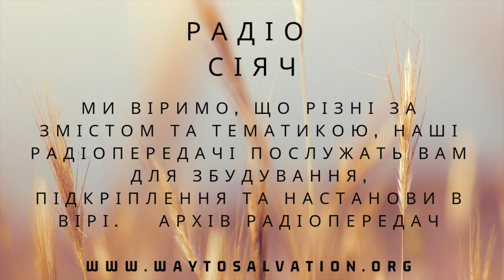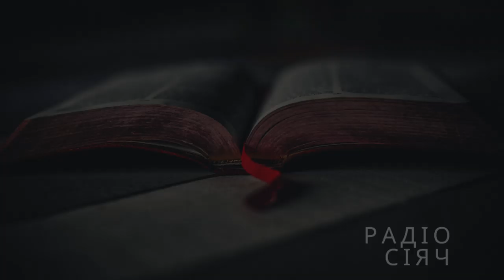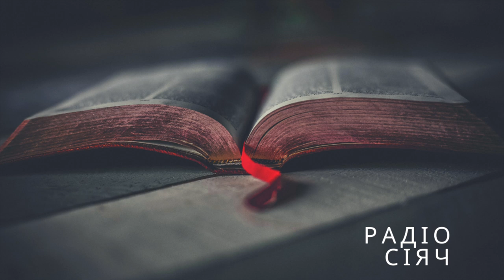"Циган по національності, Божий за покликанням" с радіо студії Сіяч Балюк Сергій Частина 3